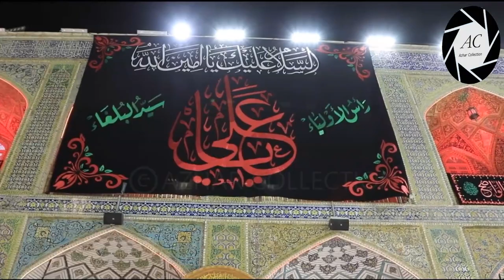NAJAF Flag 🏴 Changing Ceremony Shrine IMAM ALI a.s | 1441/2020